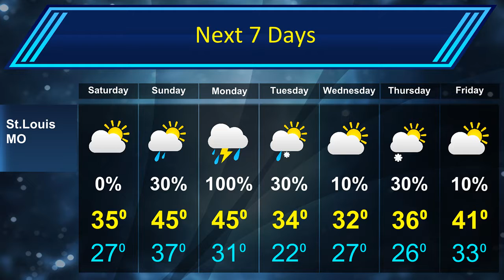St.Louis Forecast for December 29th 2018